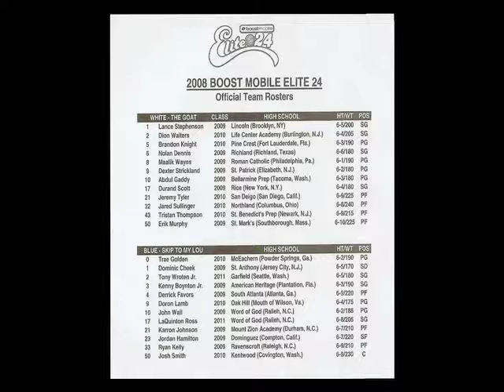HOLLA! BACK TV RUCKER PARK EDITION - '08 ELITE 24 Part 1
HOLLA! BACK TV crashes the 08 ELITE 24 basketball game at the famous Rutger B-Ball court in Harlem. HOLLA! BACK TV host Donte interviews Doron Lamb and other stars. Check out Lance Stephenson, Doron Lamb, Dexter Strickland, Durrand Scott, Dominic Cheek, Derrick Favors, Brandon Knight, John Wall, Maalik Wayns and Bobbito on the mike and the highlights of the game.